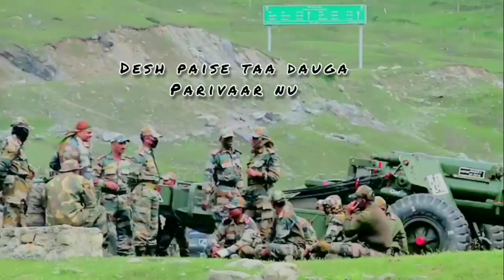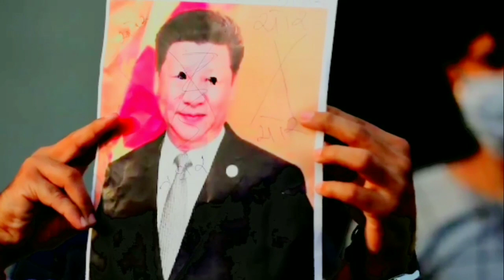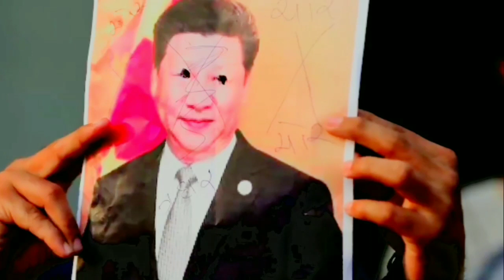Saheed (Full Song) Tarsem Dheer || Latest New song 2020 || Fresher Records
Saheed - Tarsem Dheer || Latest New Punjabi Song 2020 || New Punjabi songs || Fresher Records

Fresher Records Co. & Dilyash Recording Studio Proudly Presents New Superhit Punjabi Song 2020 Saheed by Tarsem Dheer . Latest New song 2020. Watch best collection of songs on our channel.

♫ Song : Saheed

♫ Artist : Tarsem Dheer

♫  Lyrics : Tarsem Dheer - 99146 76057

♫ Studio : Dilyash Recording Studio

♫ Producer : Harpreet Kaur

♫ Presentation : Jass Nabha

♫ Label : Fresher Records

♫ Recording - Audio - Video Worldwide Releasing

♫ Spl. Thx. Jaspal Singh & Jagraj Khan (Press Reporter)

Music audio and video all copyrights reserved:
Published year - 2021